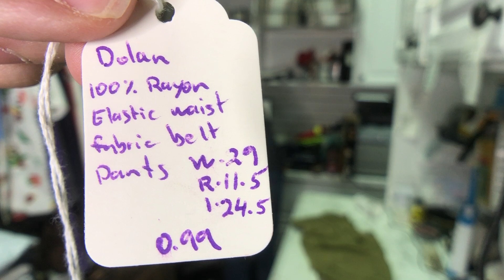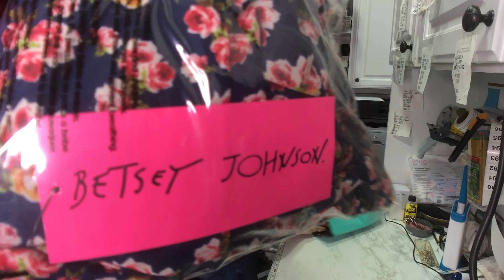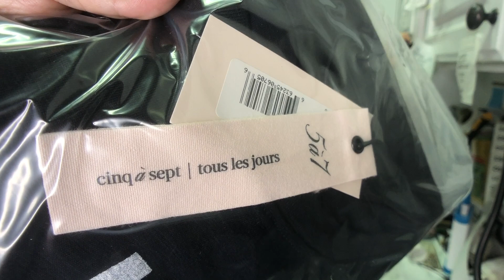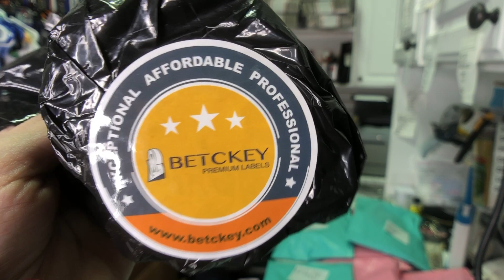What Sold On eBay This Weekend [Pack & Ship With Us] The Hustle Couple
In this video we'll show you everything that sold yesterday on eBay and Poshmark.  We'll then tell you what we paid for each item, what it sold for, and how we pack it up for shipment.

eBay Store